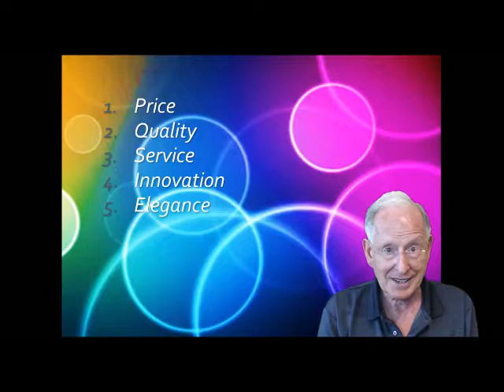Positioning 3 Pick your niche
Dave describes the third of three in a short series on positioning your company for success.